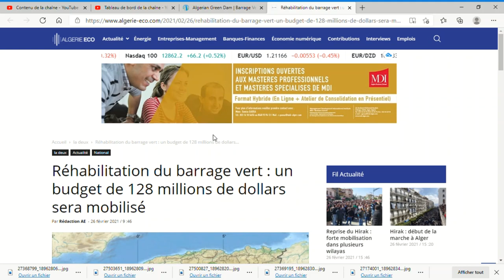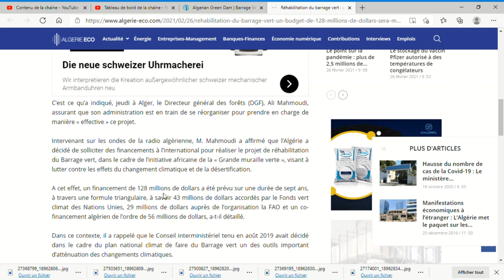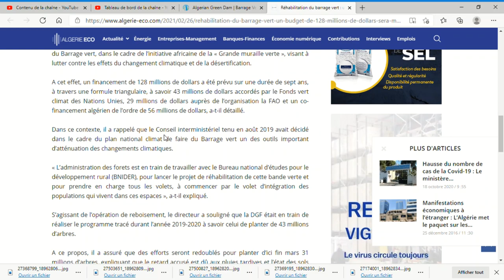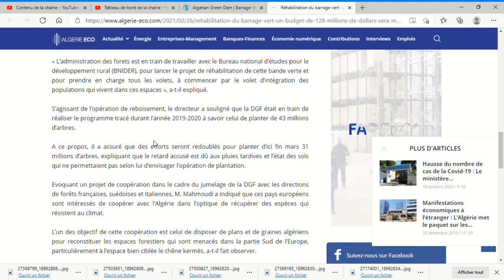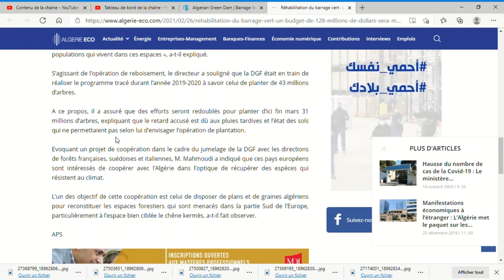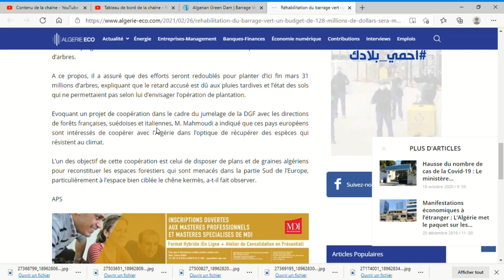😍☝️لقاء الثامنة 😍☝️GREEN DAM 😍☝️IN ALGERIA